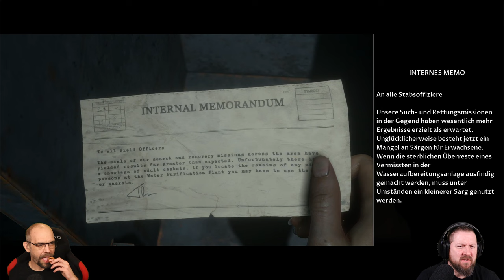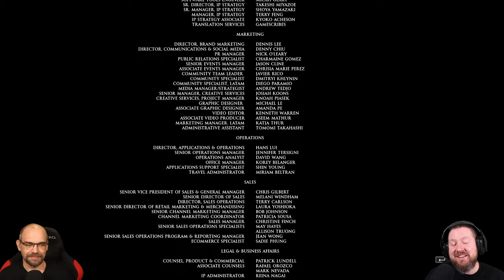MAN OF MEDAN [012] Es gibt immer Konsequenzen (Das FINALE)